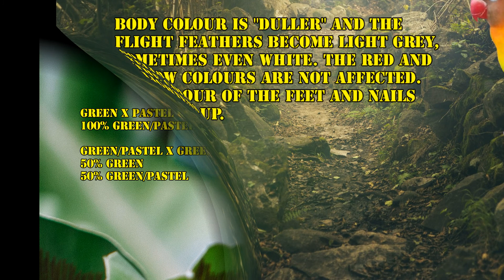pastel green masked lovebird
Pastel green mutation of masked lovebirds

Feel free to post what next video would you like to see :)